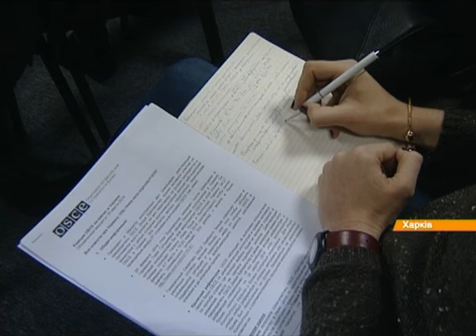Харьковские сепаратисты ворвались на пресс-конференцию миссии ОБСЕ